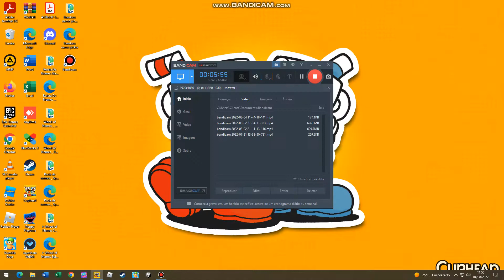Saltbaker and winchstester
Sorry for the title error guys and Enjoy!